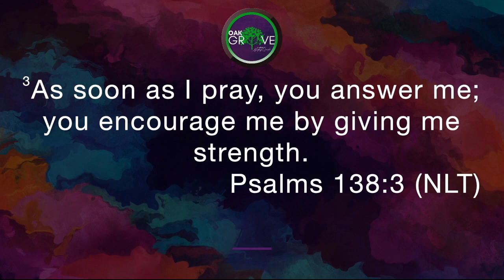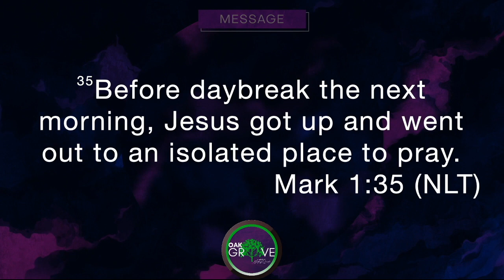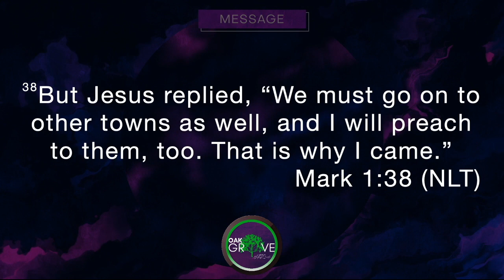OGBC Worship Service | February 27 2022